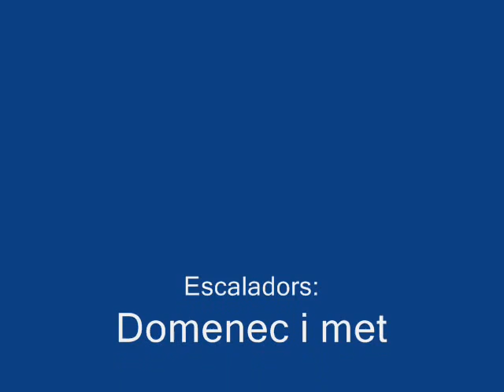Albarracin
Uns quans blocs d'aquesta magnifica escola bloquera